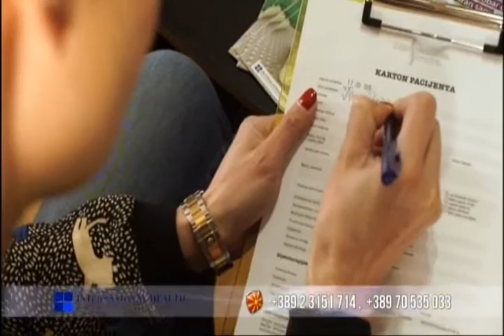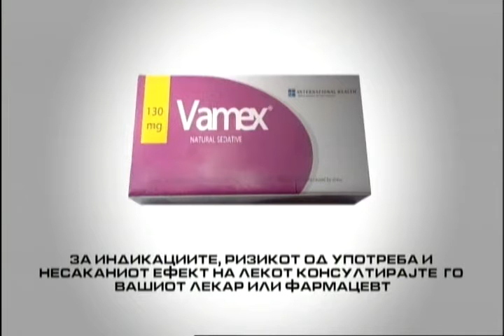Фактор здравје 03-06-2016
Тема: Болести на бели дробови. Гостин: мр.д-р Марија Здравеска ссци. пулмолог алерголог